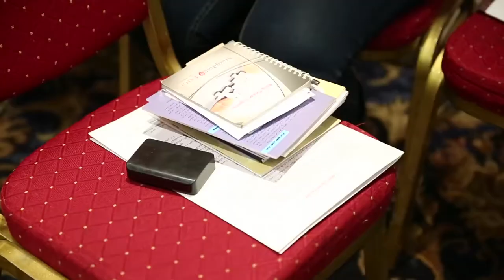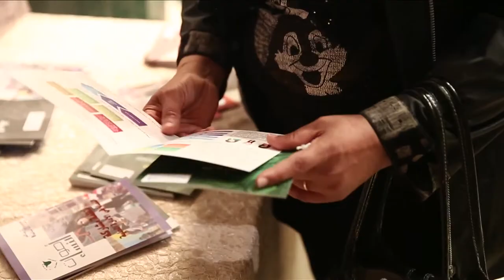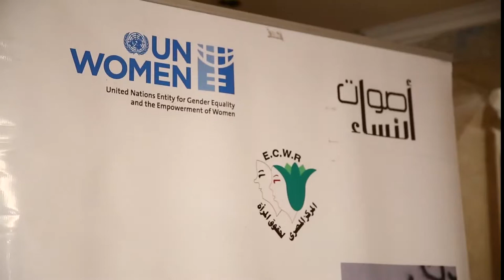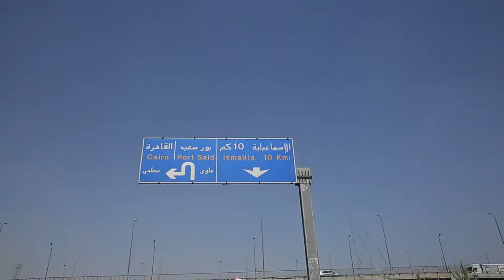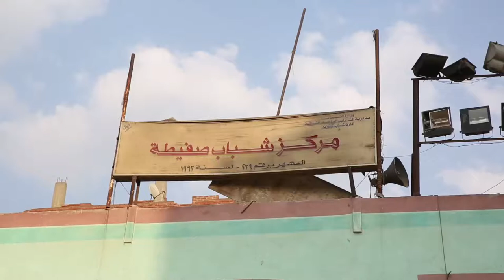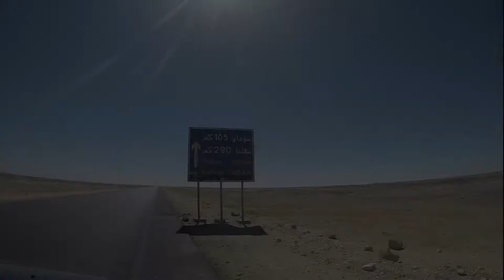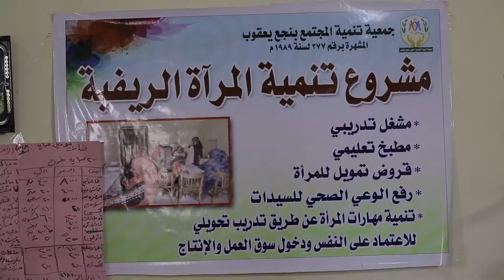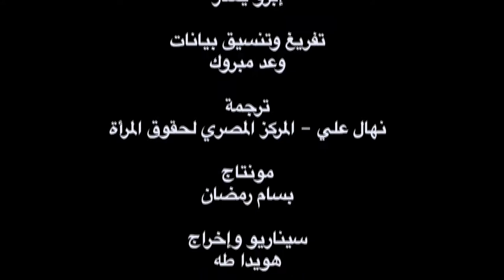Women voices 12 min documentary وثائقي أصوات النساء